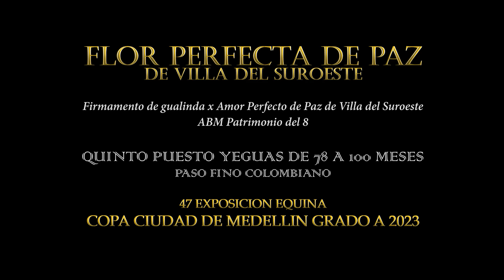FLOR PERFECTA DE PAZ DE VILLA DEL SUROESTE, COPA CIUDAD DE MEDELLIN GRADO A 2023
FLOR PERFECTA DE PAZ DE VILLA DEL SUROESTE Firmamento de gualinda x Amor Perfecto de Paz de Villa del Suroeste ABM Patrimonio del 8 QUINTO PUESTO YEGUAS DE 78 A 100 MESES PASO FINO COLOMBIANO 47 EXPOSICION EQUINA COPA CIUDAD DE MEDELLIN GRADO A 2023